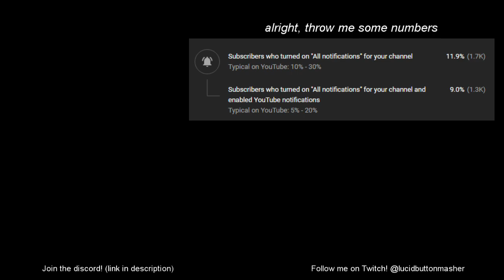the "THIS IS MY SPACE" button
its BEEEEEEEEEG
song: Strange Dreamer - MBAACC OST